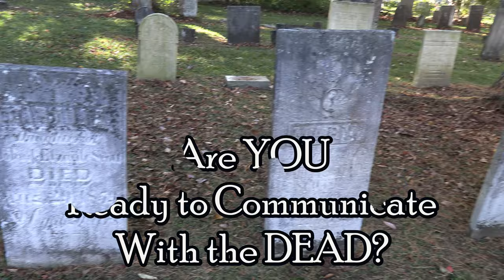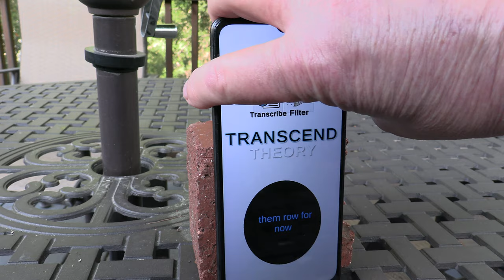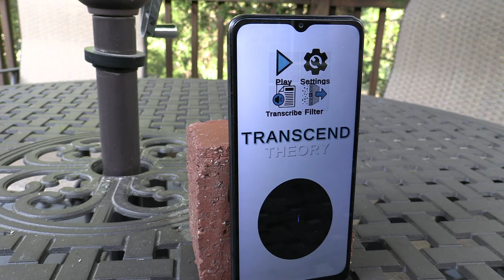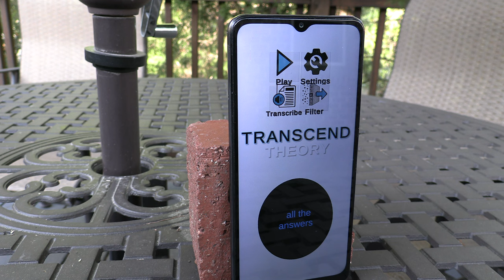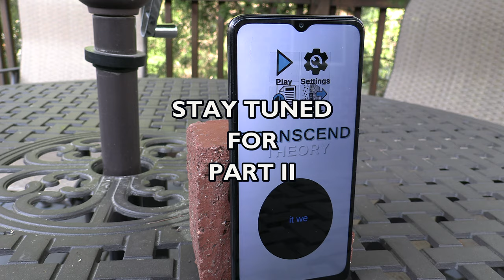S04E006 Transcend Theory, Session Ten, Part I: The Ab*sive Addi*t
My apologies for the asterisks in the video title, but I didn't want it to get caught in YT's silly AI censorship. Anyway, this is the first part of my tenth session with Transcend Theory, and this session stands out in multiple ways: First I could not get the audio of Transcend Theory (or any of my other paranormal apps, for that matter) to work on this particular afternoon. Second, I seem to be (although it's more difficult to discern without the voices) in an actual dialogue with a drug abuser who was violent with at least one or more of his/her partners. Finally, there were considerably fewer EVPs than normal, and they were all faint. Please click the link, watch, and share.